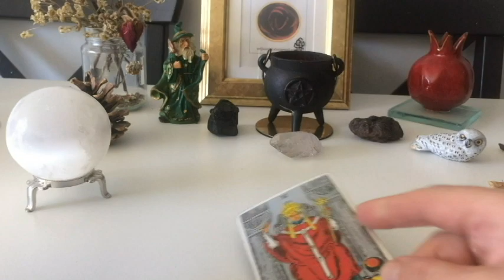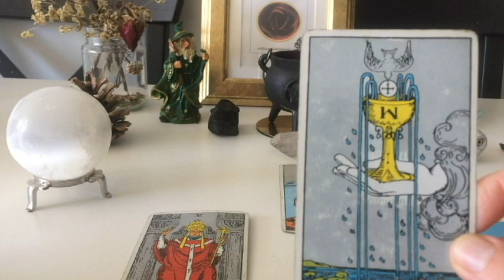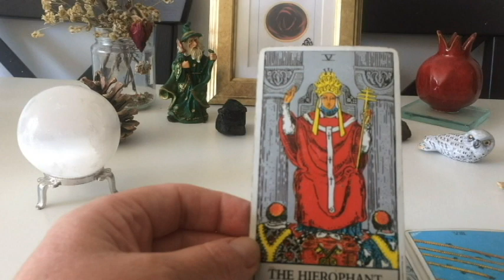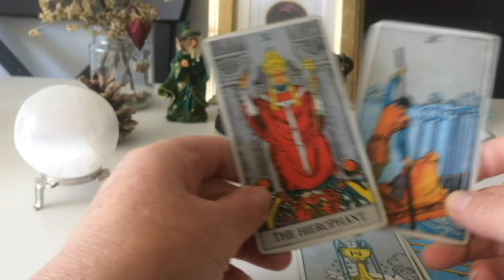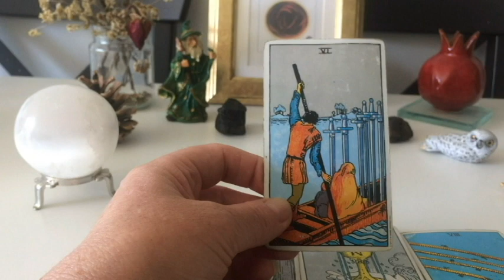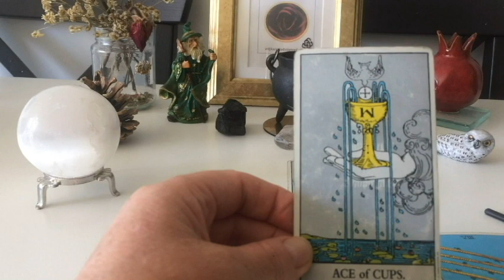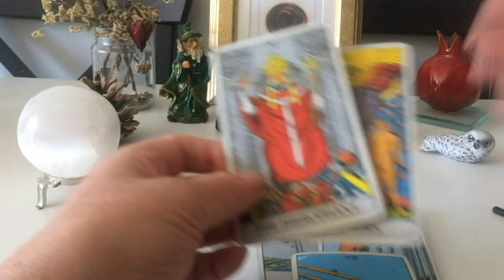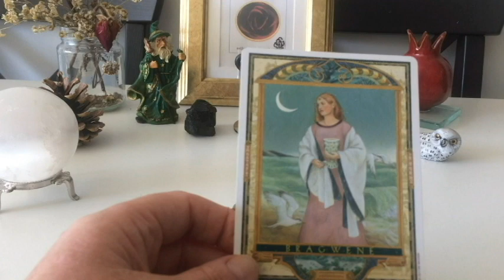SUBOTA, Svibanj 09 "Dobro Jutro Hrvati" dnevna doza od MAYA INCA ORACLE